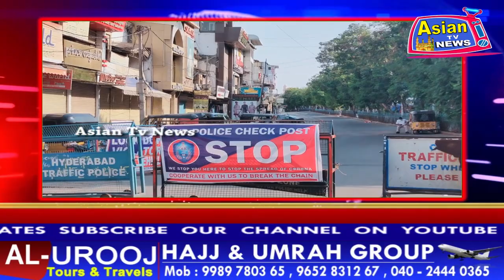Hyd Police In Action | Taking Strict Action Against Lockdown Violators | CP Anjani Kumar In Old City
Hyderabad Strict Rules | Hyderabad Police taking strict action against Lockdown violators | Police Will Be In Action | CP Anjani Kumar In Old City.
Report By : SHAIKH ABDUL BASHEER, MUZAMMIL AHMED ( ASIAN TV NEWS )